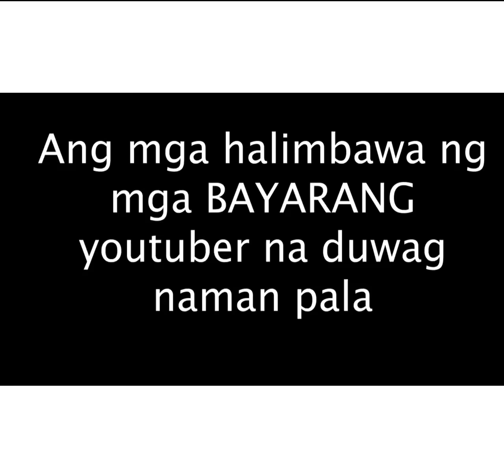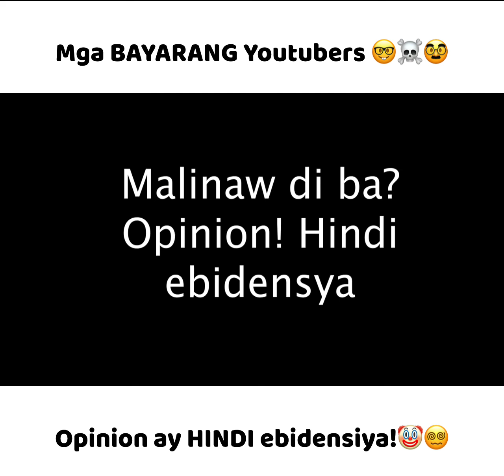Mga YouTuber na DUWAG - Doc Ron Ang Malakas